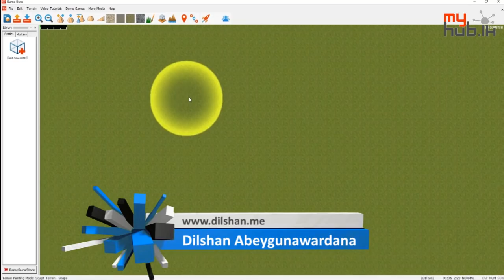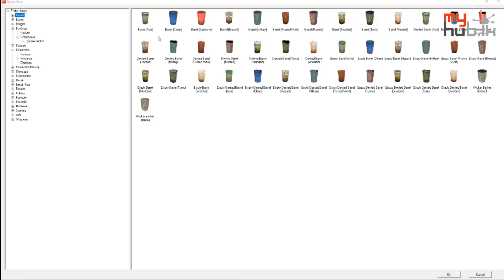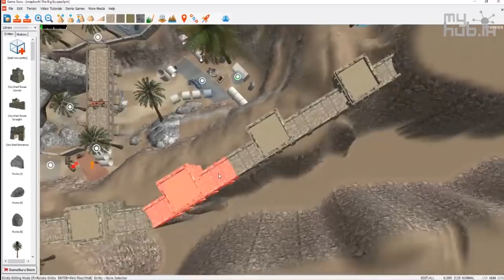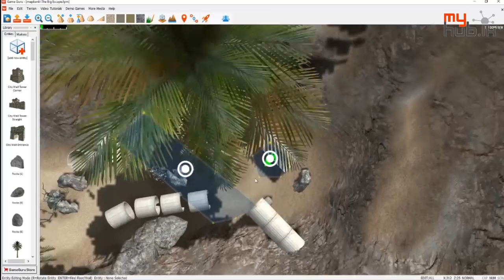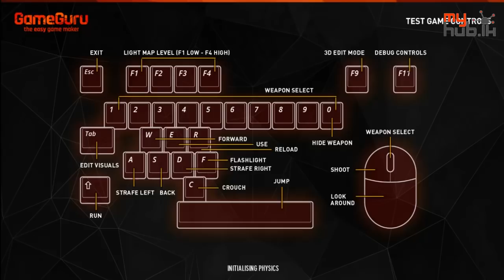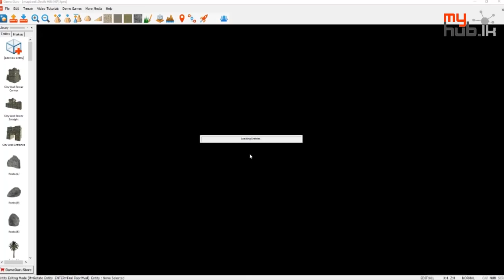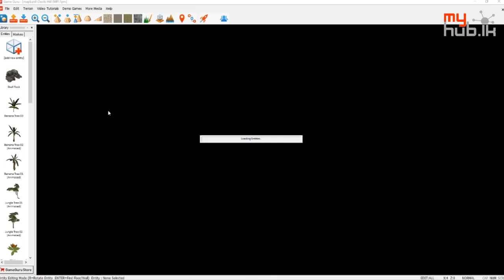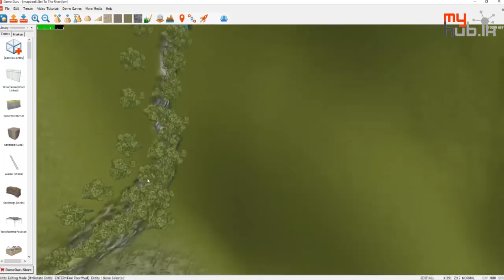GameGuru - Game Dev | Introduction | P01 | myhub.lk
GameGuru is the next generation of FPScreator, you can build and publish a game without any knowladge of programming.

and stand a chanse to win a genuine GAMEGURU key.